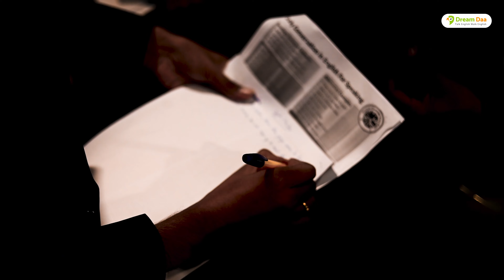Sentence Formation & Speech💯✨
DreamDaa Wisdom Workshop✨
Vocabulary Boot Camp📖